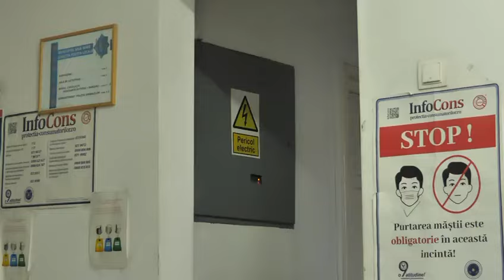politia locala baia mare